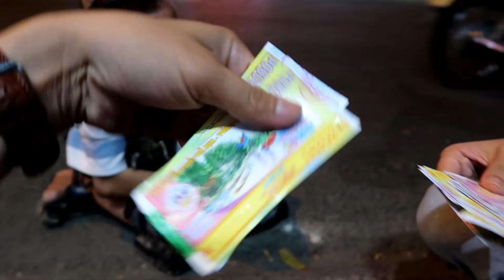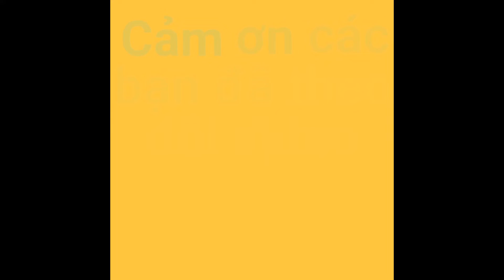Rớt nước mắt khi gặp chú vé số bại liệt lê lết ngoài đường bán vé số | Saigon Life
Kênh này do vợ Chồng Kiên Nga Lập Ra mục đích giúp đỡ chia sẻ những giá trị Hữu ích tới cộng Đồng vợ Chồng Kiên Nga  rất Thích đi khám phá và ăn uống và sẽ chia sẻ với cả nhà những hoàn cảnh khó khăn cần được giúp đỡ.